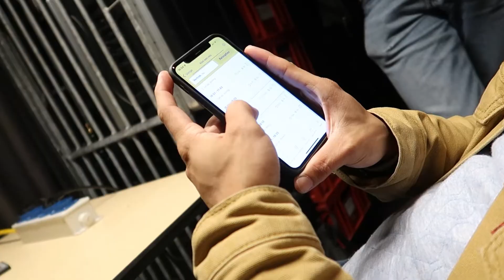DIT MISSEN WE TEGENWOORDIG..